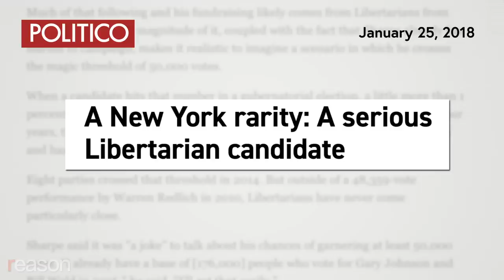Larry Sharpe, A Candidate With Better Ideas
In New York, Democratic governor Andrew Cuomo wants to raise taxes.

But John Stossel interviews an interesting candidate with a different plan -- Libertarian Larry Sharpe. He proposes better ways to raise money.

One idea is to lease naming rights on public infrastructure.

"The Tri-borough Bridge could be called the Staples Bridge, or the Apple Bridge," Sharpe explains to Stossel. "Hundreds of thousands of vehicles pass by, and see that big sign. That’s valuable!"

Most people we asked on the street didn't like his idea. "I definitely wouldn't want to rename something after some sort of corporation," one man told us.

Sharpe says it's necessary, "You can shake your fist and say 'this doesn’t sound good' if you want to. And you’re going to wind up in a place where the tax burden is insanely high." That, he points out, would lead to more businesses and people leaving New York.

Although Sharpe is the libertarian candidate, he's doing well for a third-party candidate. A recent poll has him getting 13% of the vote. And after survey respondents hear his campaign pitch, that number goes up to 25%.

Reasons for his success may be that he speaks well, campaigns constantly, and unlike most libertarians, doesn't propose cutting existing government programs. He only wants to stop creating new ones. Sharpe also talks positively about unions.

"There are [rail] systems out there ... that are both safe and unionized, so we keep the unions happy and our workers safe," Sharpe told Stossel.

"Why do you want to keep the unions happy?" Stossel responded. “Unions can be destructive."

"They can be, absolutely," Sharpe said. "[But] unions are part of our First Amendment. It's people getting together saying they won't do X until you do Y. Nothing wrong with that at all."

"It raises prices," Stossel pushed back.

"Fine, that's okay," Sharpe said. "It is what it is. Collective bargaining is fine. My issue with the unions has always been are you forcing me to be in a union? Are you forcing unionized labor? If you're forcing it, I'm libertarian. I have a problem with that, but you're voluntarily doing it? I don't have a problem at all."

He assures Stossel that he'd prevent any new government programs.

"You do know what party I am part of, right?" Sharpe asks. "Libertarians believe that you should be as conservative or as liberal as you want to be as long as you don’t want to force yourself on others."

Stossel is glad that there's a small-government candidate running for office who actually draws enthusiastic crowds.